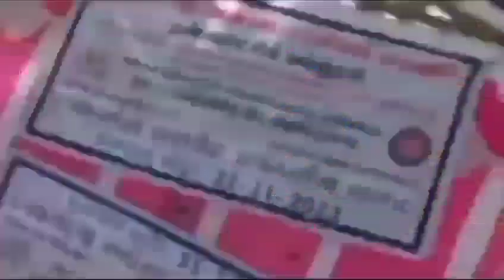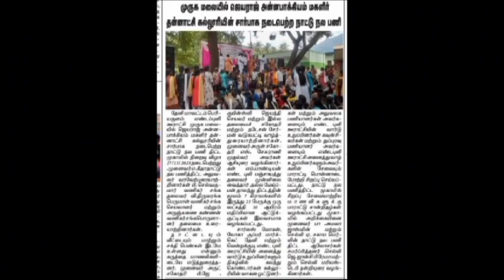Jayaraj Annapackiam College for Women(Autonomous)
Good Shepherd - Goat giving scheme